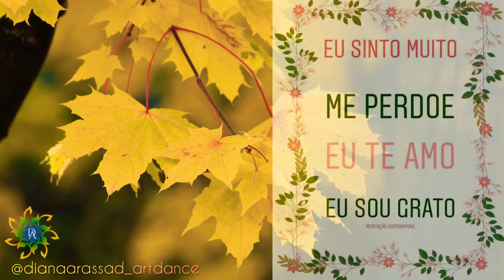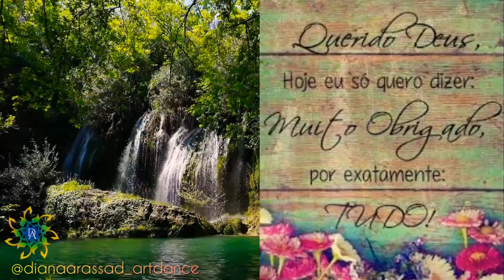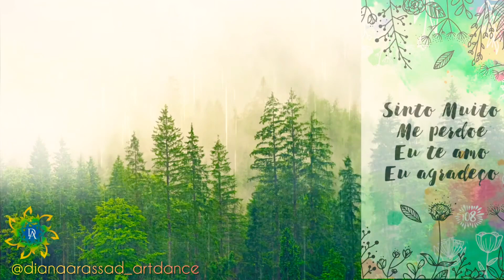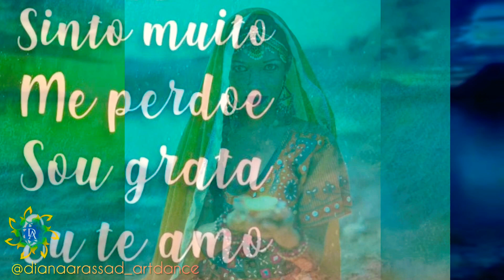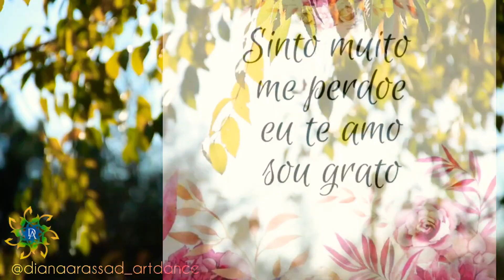Ho'oponopono Oração Original - Dança Meditação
Ho’Oponopono é um sistema de cura havaiano que significa corrigir um erro, uma vez que na língua havaiana Ho’o significa causa e ponopono significa perfeição.
Além disso, a prática do Ho’Oponopono para os Kahunas traz equilíbrio entre três estâncias, os três “Eus” que possuímos: Uhane, o “Eu” consciente; Unihipili, o “Eu” médio, nosso Eu instintivo ou inconsciente e o Aumakua, o “Eu” superior.

Temos 5% da nossa mente consciente, 65% inconsciente e 30% superconsciente. Utilizamos o consciente para decidir a nossa vida, mas enquanto ele é a “cabeça”, o inconsciente é o “pescoço”.
É o inconsciente que acaba direcionando os nossos pensamentos e ações, uma vez que possui memórias armazenadas de outras vidas, de outros níveis de consciência, de nossas relações de parentesco e acontecimentos ao longo da nossa vida.
Em algum momento nós aprendemos que determinado comportamento ou ideia era ideal para nos proteger, ou que aquilo era o certo para nós, mas hoje já não tem mais sentido e acaba trazendo um resultado insatisfatório ou infeliz.
E o Ho´Oponopono consegue atuar neste campo mais profundo, mais difícil de acessar transmutando-o.

🌟 Sobre a prática:
Quero convidá-l@ a participar da nossa egrégora num círculo onde realizaremos uma oração de cura interna por 21 dias consecutivos.
Trata-se do Ho'oponopono, um método de cura havaiano que nos auxilia na liberação de memórias e elevação da nossa energia.
Começaremos a elevação no dia 29 de Junho, onde todos estaremos nos purificando com esta cura. Não há problema se vc iniciar depois, o importante é manter a sequência dos dias.
O ciclo pode ser repetido para questões específicas que vc queira liberar, mas inicialmente fazemos a oração para nós mesm@s. Ela pode ser feita individualmente mas participando de um círculo de cura, a energia se potencializa.
Escolha seu horário e entre nessa onda de cura interna e do planeta!
Essa prática faz parte das atividades de dança meditação que desenvolvo com danças do feminino on line.
Para participar do circulo meditativo acompanhe o vídeo fazendo sua oração por 21 dias seguidos.

Pura Luz 💖💃🌟
Um beijo😘

Diana Arássad 🙏🌟

🌟Diana Arássad Art Dance:
Danças Étnicas e o Sagrado:
- Dança do Ventre, Dança Cigana
- Dançaterapia e Sagrado Feminino

Para participar das aulas de dança on line, entre em contato nas redes:

Links Midia

🌟Facebook: Diana Arássad – Art Dance